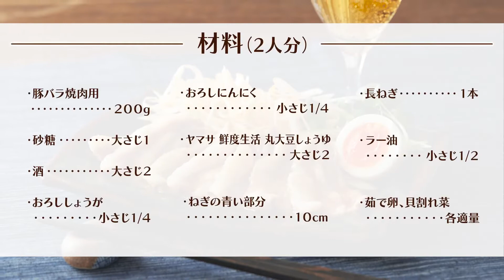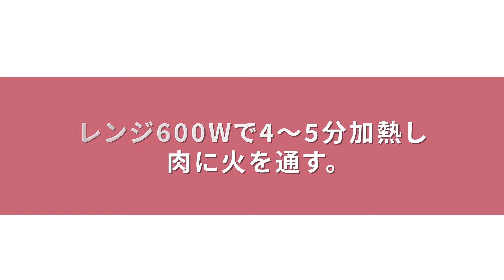【遠鉄ストア チャチャッとクッキング】レンジで簡単！豚バラチャーシュー風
安全・安心な食材をお手頃価格で。
笑顔でお客様をお迎えします。

静岡県西部を中心に展開する食品スーパーマーケット「遠鉄ストア」です。

温かくて、明るく安心して買物ができる店。
楽しく買物ができ、楽しい時間を過ごすことができる店。
八百屋さん・魚屋さん・肉屋さんの雰囲気がする店。
笑顔の挨拶と言葉が飛び交う、元気のいい店を作っていきたい。

LINE公式アカウント　お友達追加でチラシ情報が届きます